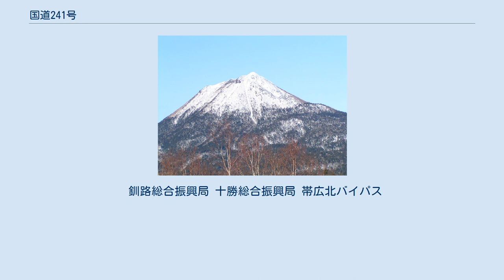国道241号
阿寒横断道路から見た雄阿寒岳 国道241号（こくどう241ごう）は、北海道川上郡弟子屈町から帯広市に至る一般国道である。
 北海道の東部、摩周のふもと弟子屈町市街地から西へ、阿寒摩周国立公園内の阿寒湖をはじめとする湖沼群の南を抜けて上足寄を経て、帯広市街地に至る延長172 kmの一般国道の路線で、主な通過地は、釧路市阿寒町、足寄郡足寄町、河東郡上士幌町、士幌町である。
なかでも、阿寒摩周国立公園内を抜ける弟子屈 - 上足寄間の約69 kmの道路は「阿寒横断道路」の別名でもよばれ、沿道に阿寒湖温泉や神秘的な湖沼群があるほか、雄阿寒岳などの火山群がそびえる観光ルートにもなっている。
 主な橋梁 道の駅 阿寒横断道路区間の沿線のほとんどは、ヒグマやエゾシカ、キタキツネなどの野生動物も多く生息する阿寒摩周国立公園の原生林の広がる山岳地域の中にある。
途中、ペンケトー、パンケトーと呼ばれるふたつの湖を展望できる双湖台や、雄阿寒岳、雌阿寒岳を望む双岳台などの展望台駐車場がある。
 釧路総合振興局 十勝総合振興局 帯広北バイパス